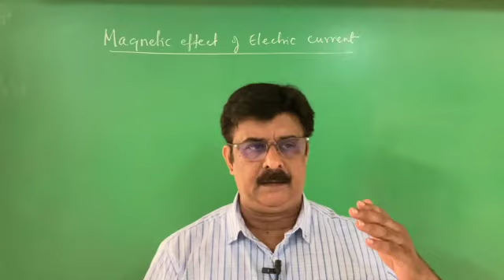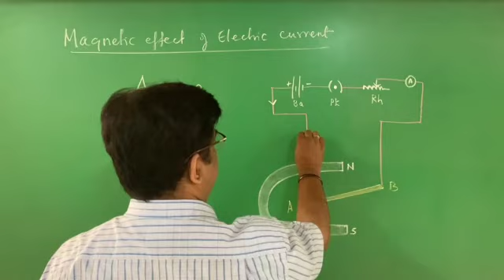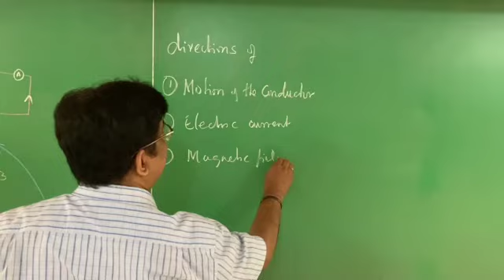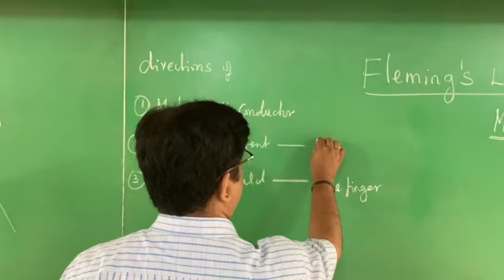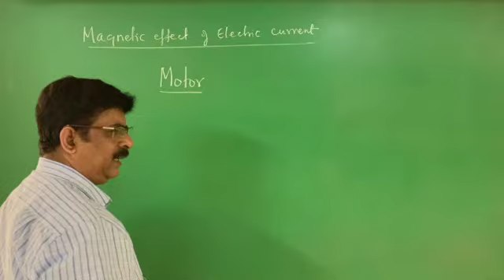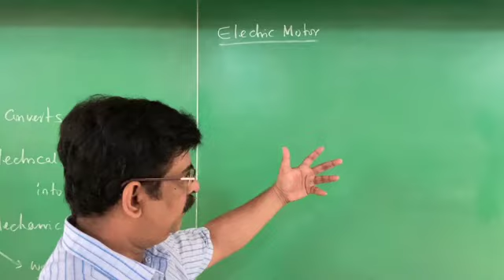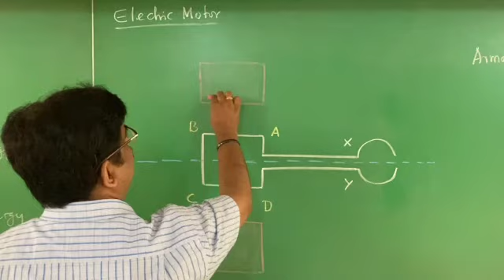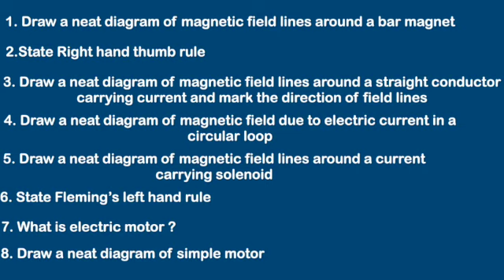ORIENTATION CLASS: 226: MAGNETIC EFFECT OF ELECTRIC CURRENT - 3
SCIENCE
PHYSICS
MAGNETIC EFFECTS OF ELECTRIC CURRENT -3
SBM COLONY
BANGALORE 50